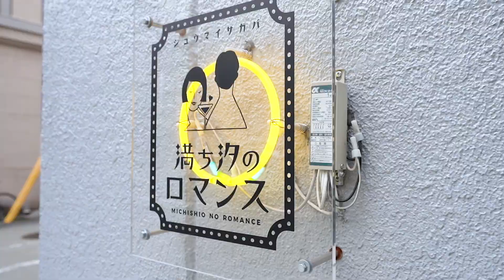【鶏soba座銀】野球一筋！青年野球の大会でMVP獲得したスタッフにインタビュー【株式会社銀の葡萄】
【銀の葡萄の"かっこいい"スタッフインタビュー】
野球一筋で青年野球の大会で優勝&MVPに！
5つのチームを掛け持ちするスタッフにインタビュー！
鶏soba座銀 池田店のオープンの時のお話も伺いました！

0:00 オープニング
0:43 プロフィール
2:09 野球歴について
4:15 大会でMVPを獲得したお話
8:37 現在の野球の活動
10:18 鶏soba座銀 池田店 オープンの話
13:08 将来の夢
14:16 「かっこいい」とは？